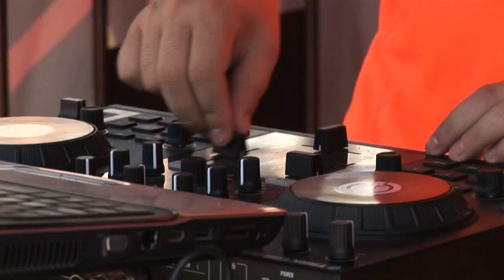Campionat de Catalunya Drop Shot de Tennis Platja